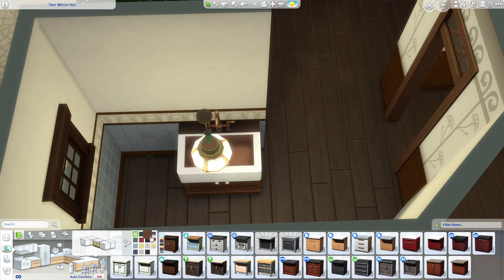Tiny Witch Hut 🧙🏻‍♀️🛖 || The Sims 4 Speed Build || NO CC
Hey Simsters! 😁 welcome to another video! This is the Copperdale Witch's Tiny Hut. She's a friendly elder witch that lives down by the lake in the beautiful Copperdale. I originally wanted to make this a modern micro home for a witch but as I went on I clearly loved the idea of a tudor-esque home more! I love the way this turned out, especially the garden area.

Plant some pumpkins, experiment on the cauldron - download from my gallery now and enjoy the whimsical tiny home :D

This was so much fun to make - I hope you like it! ^-^

Video Chapters:

00:00 - Intro
00:15 - External Build including garden landscaping
12:02 - Internal Build
17:10 - Cinematic Showcase of Build

Build Details & Info:

Gallery Name - Tiny Witch Hut
Gallery ID - winnietopiaa